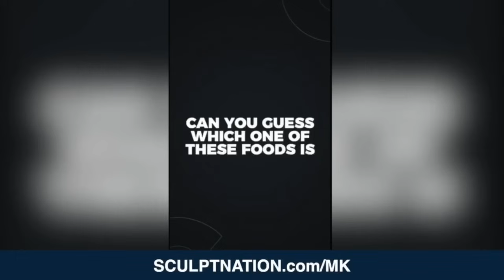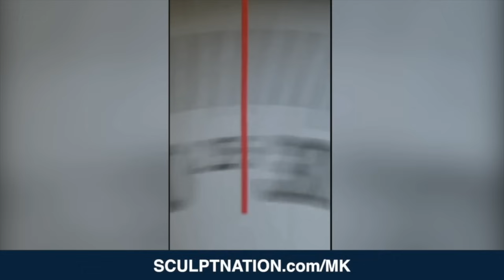Kamala Melts Down Again! NBC Interview Goes Off the Rails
Kamala Harris bombs in latest live news interview with NBC. Each answers seems to hurt her campaign and bloster President Trump.